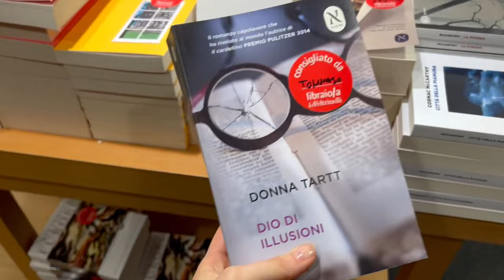Un settimana a Roma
Hey, nel video di oggi vi porto con me a Roma, sono stata là una settimana e ho fatto tanti giri turistici e non insieme alla mia amica Diletta.

🤍Millennial Bug🤍 è la mia rubrica nostalgica su ScreenWorld